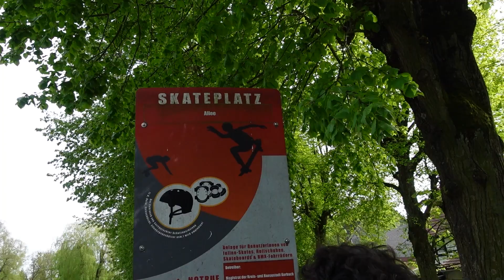Dieser VLOG macht KEINEN SINN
Siehe Titel

Edit: Springii